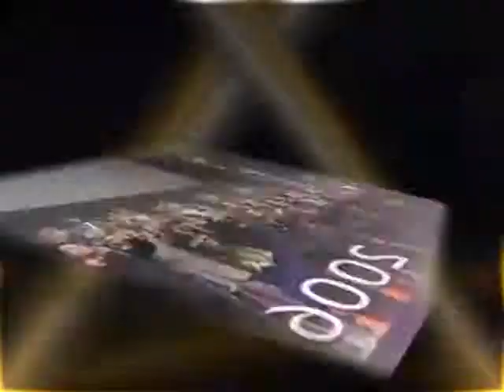Golden Bull Award GBA - Glory of the Night 2003 to 2012